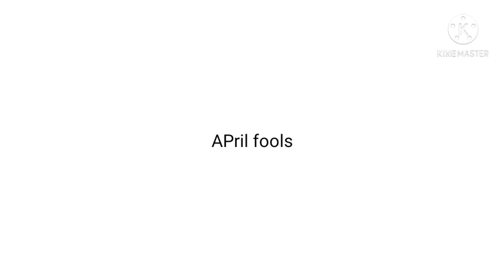APril fools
all rights to the owner i was late ik my discord tiktok soundcloud tumbrl i hope you enjoyed the video i have roles and that and rules such as toppats and government i will make more like henry stickmin charles calvin and all the characters reddit -henrykaul roloz